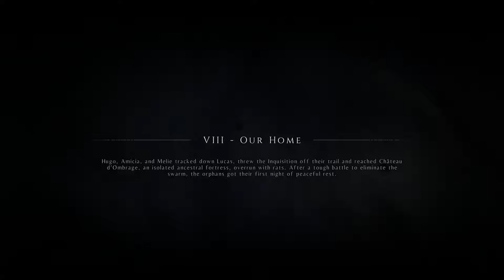A PLAGUE TALE INNOCENCE GAMEPLAY SEM COMENTÁRIOS LEGENDADO PT BR #8